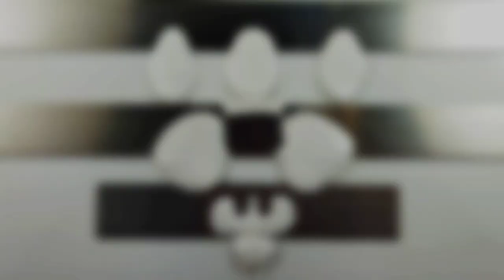Polymer Clay Orchid Flower Tutorial | Other Technique in creating Orchid petal pattern | LoviCraft